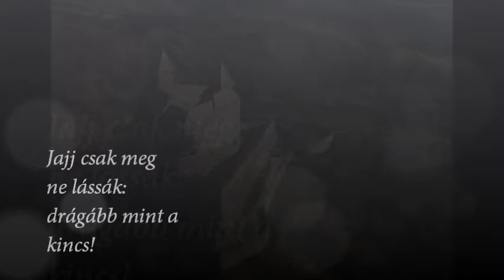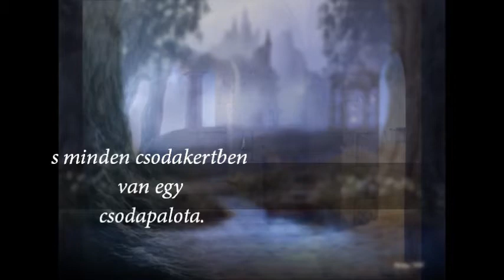Wass Albert:Szívpalota titka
Wass Albert:A szívpalota titka